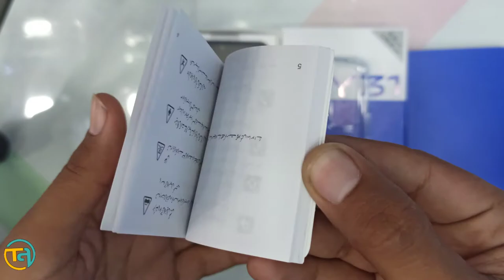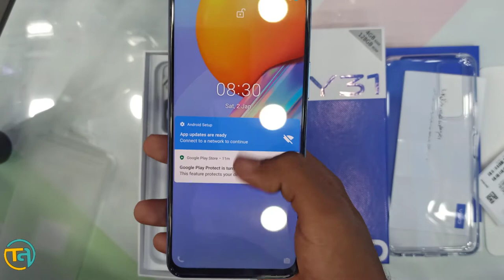Vivo Y31 Unboxing in Pakistan | Vivo Y31 Price in Pakistan | Ocean Blue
In this Video we Unboxed Vivo Y31 Ocean Blue Colour, and i also Explain Features and Some Basic Specifications.
Vivo Y31 Comes with 48 Mega-Pixels Front Camera and Back Camera 8 Mega-Pixels.